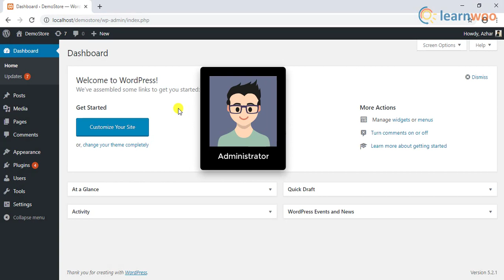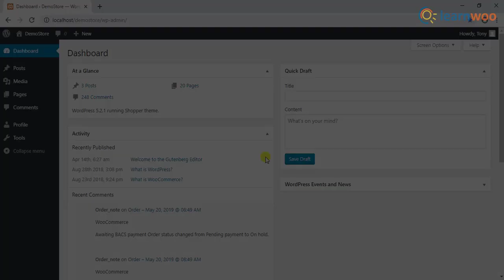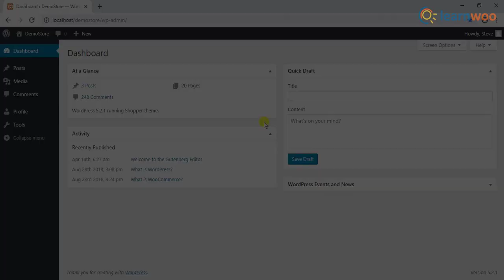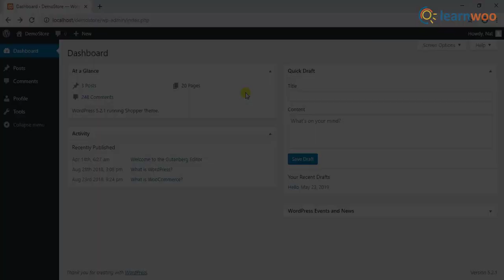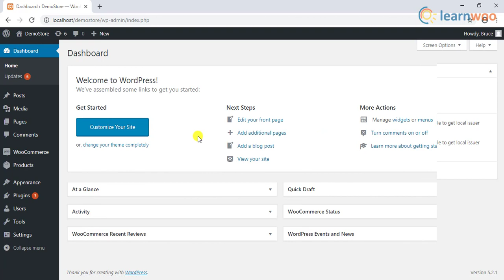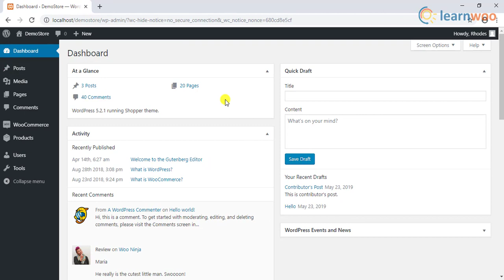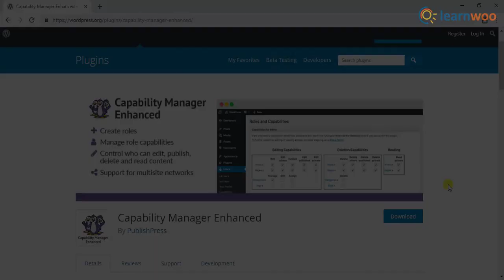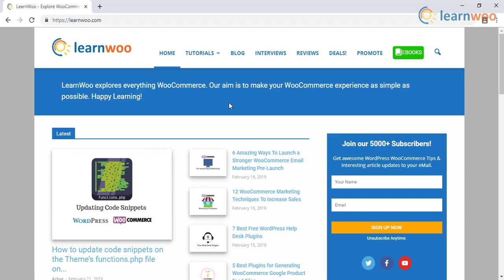Learning about WooCommerce User Roles and Capabilities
Chapters
0:00 Learning about WooCommerce User Roles and their Capabilities
1:27 User Role in Multisite
4:26 User Role in WooCommerce
5:52 User Role Editor Plugin
6:32 Groups Plugin

On your WordPress site, there are different roles and capabilities assigned to users. This is to give the site owner control over who can access what on the site. Accordingly, different aspects of the site are assigned to different users based on the site owner’s discretion.

This video tutorial will give you a fundamental idea of WooCommerce user roles and their capabilities.

Premium plugins for customizing WordPress and WooCommerce User Role capabilities:
1. ELEX WooCommerce Catalog Mode, Wholesale and Role Based Pricing
2. Prices by User Role
3. YITH WooCommerce Role Based Prices
4. YITH Automatic Role Change
5. WooCommerce Pricing Plugin for Customers, Groups and User Roles